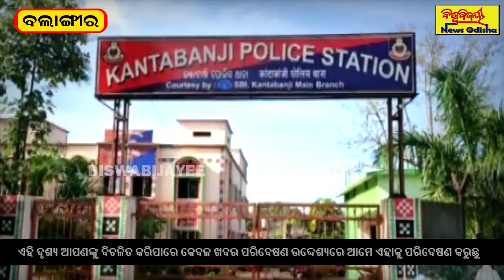କଣ୍ଟାବାଞ୍ଜି ଡାକ୍ତରଖାନାରୁ ଚିକିତ୍ସା କରାଇ ଘରକୁ ଫେରୁ ଥିବାବେଳେ ଦୁର୍ଘଟଣା